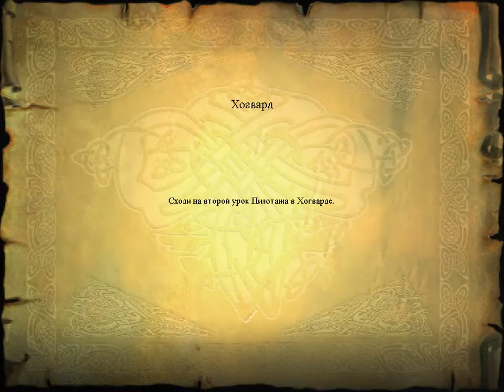прохождение игры Гарри Поттер и философский камень часть 5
в этом видео мы тренируем заклинание инсендио